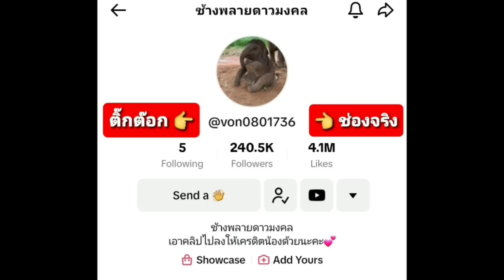ลีลาแม่fc $ ลีลาดาวใครลีลาเด็ดกว่ากัน..